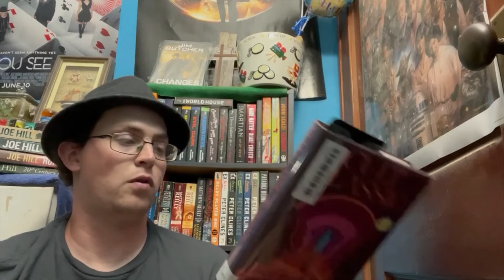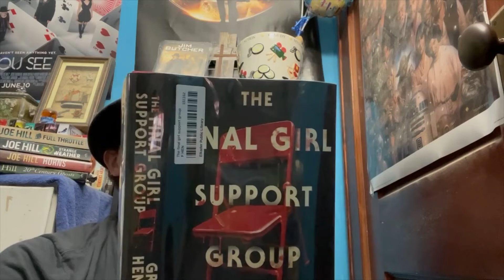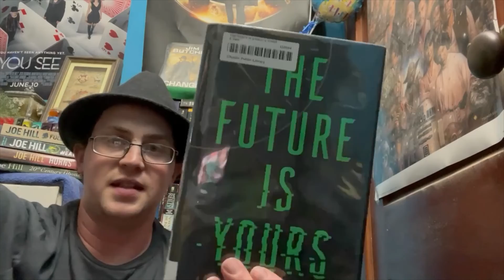Library Haul June 2022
I share my recent picks from a visit to my local library.